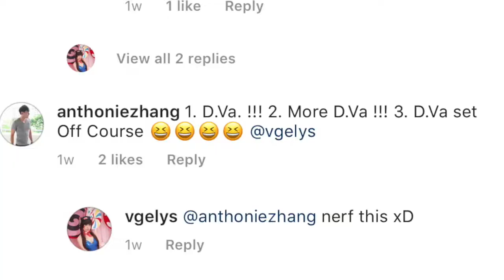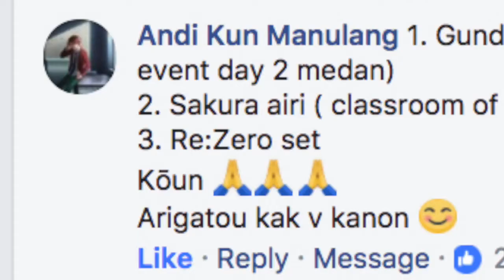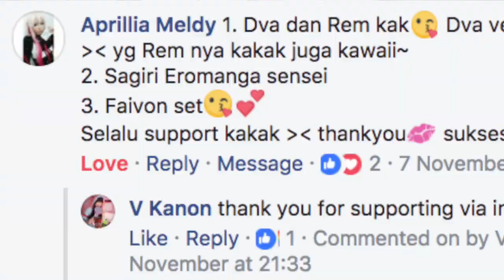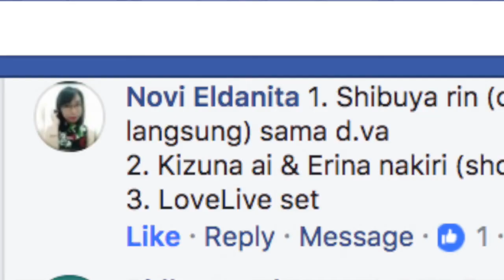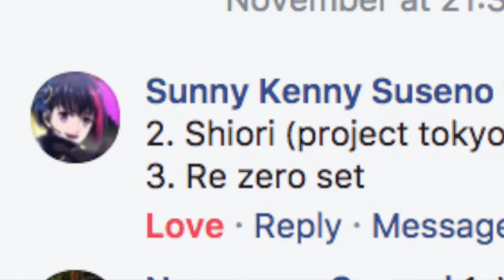GIVEAWAY winners announcement with VIVID GIRL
I did a giveaway in both Facebook and Instagram few weeks ago, and here's the winners announcement vlog!
Thank you to everyone who participated! Congratulation to those who won and I'm really sorry to those who I didn't pick.
There's something important at the end of the video that I may do if there's a response for it! So do watch until the end!

In a few days, I'll be coming up with a short video to talk about some comment regarding what cosplay I should try next! Stay tune!